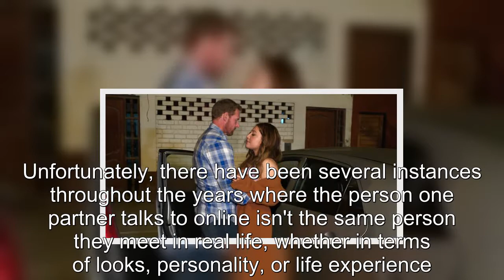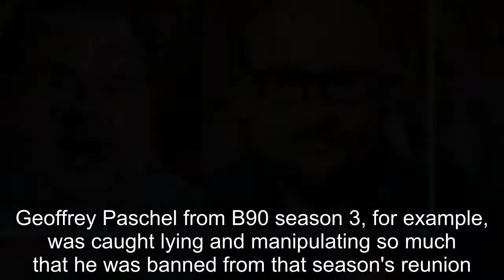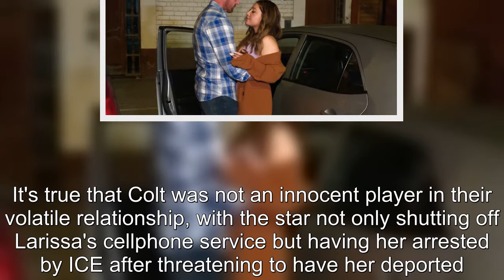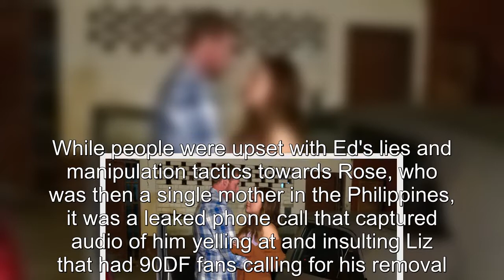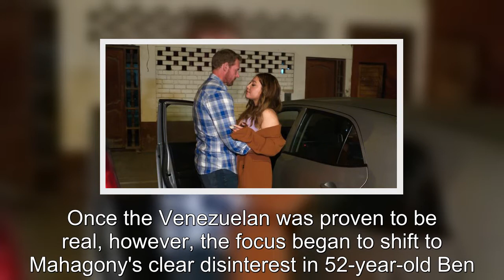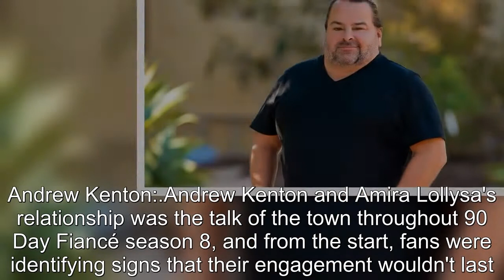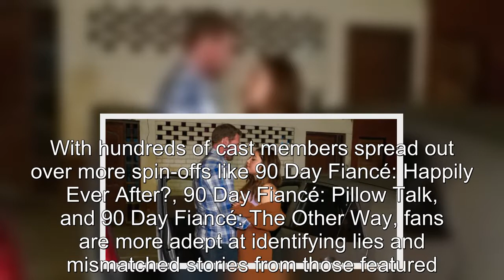90 Day Fiancé: Cast Members That Fans Just Don't Trust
90 Day Fiancé Cast Members That Fans Just Don't Trust.
90 Day Fiancé:
90 Day Fiance offers a unique look into the world of international dating and matrimony.